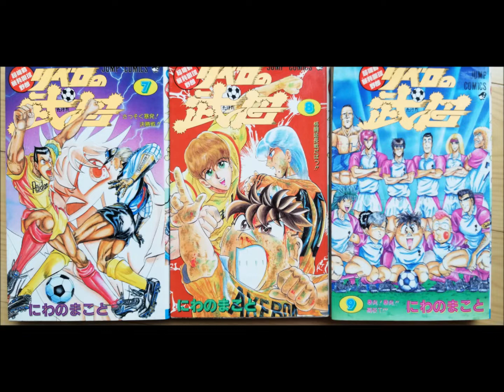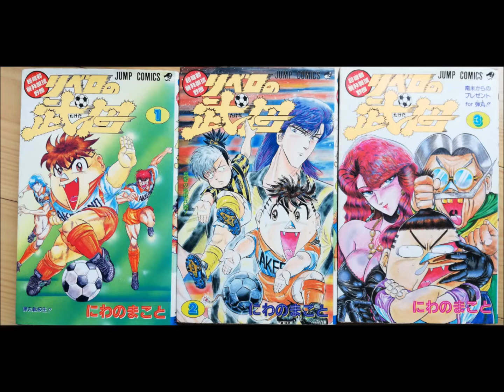【マンガ】リベロの武田、を語る。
今回は漫画の話です。
リベロの武田（にわのまこと）
少年ジャンプで連載されていた
サッカーギャグ漫画、大好きでした。